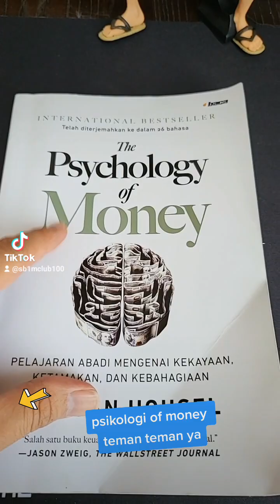review buku psychology of money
👉 free tutorial digital.marketing 1 tahun